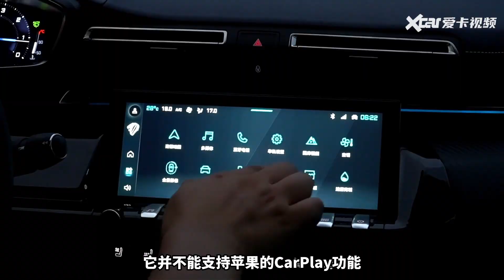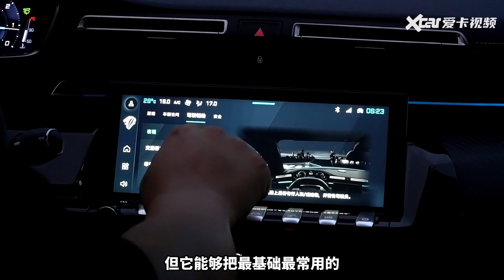你以为的执拗，是它的初心和坚守｜标致新508L